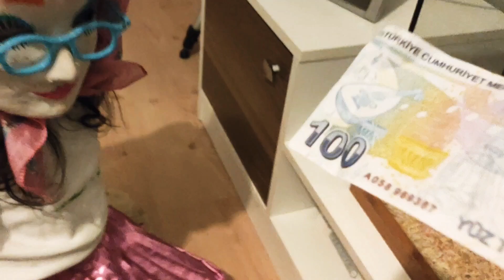Merdivenli Evdeki Yaşlı Cadı Granny Teyze Doktora Kışkırtma Şakası Yaptı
Yaşlı Cadı Teyze Evimize Gelen Yabancı Doktora Kışkırtma Yaptı